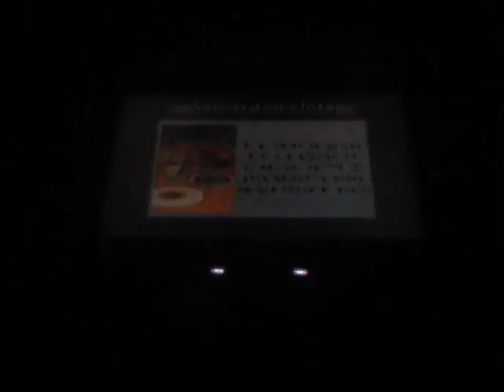Clon Night VS Laura Andreoni continuación. Mario Sports Mix quemado especial de san Valentín parte 5